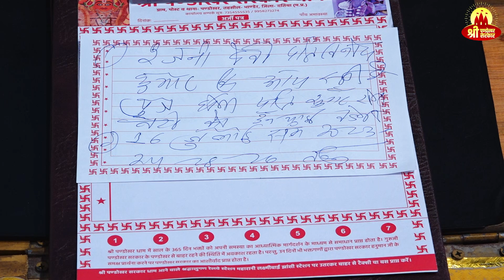दरबार में ऐसा क्या हुआ की इस महिला को आया भयंकर गुस्सा | Pandokhar Sarkar Video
The only trikaldarshi divya darbar in the world of Kalyug where your past future present is told with challenge.

pandokhar sarkar live video, pandokhar wale maharaj, pandokhar dham ki video, pandokhar sarkar video, pandokhar sarkar ke video, about pandokhar sarkar, pandokhar dham darbar, pandokhar sarkar live darbar,